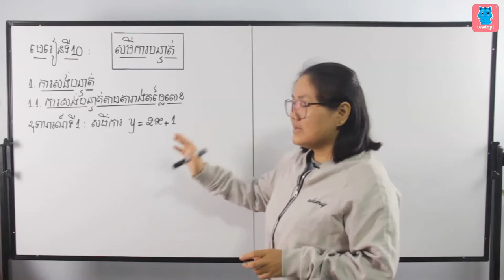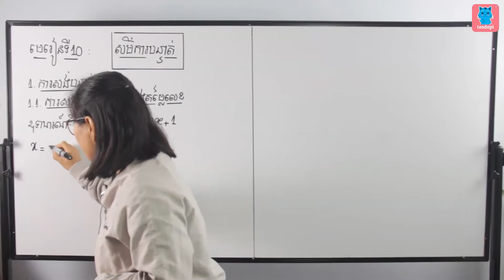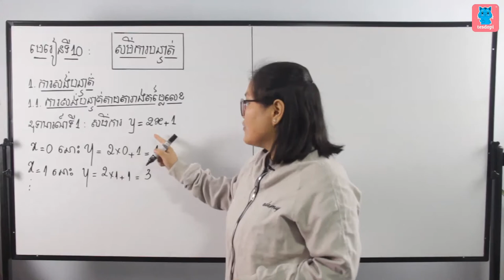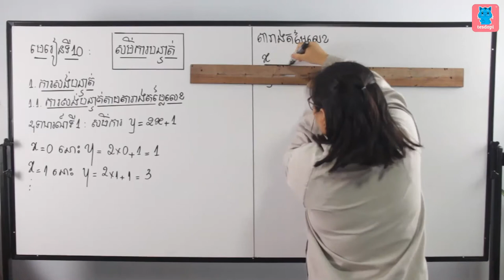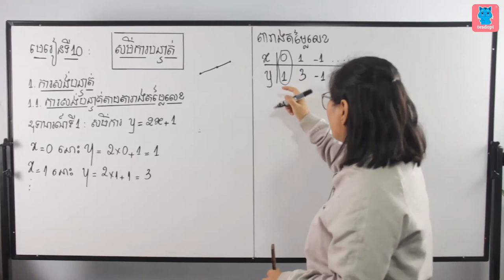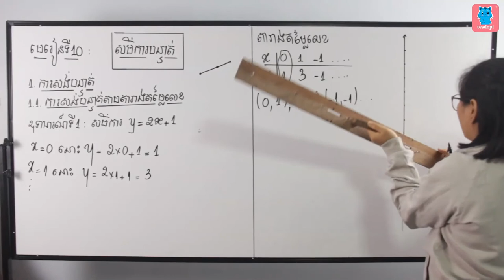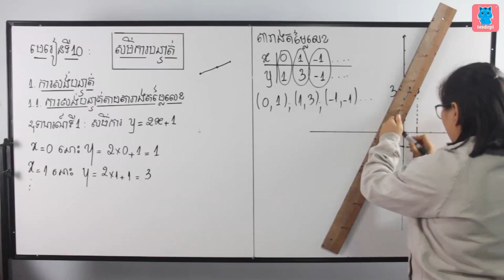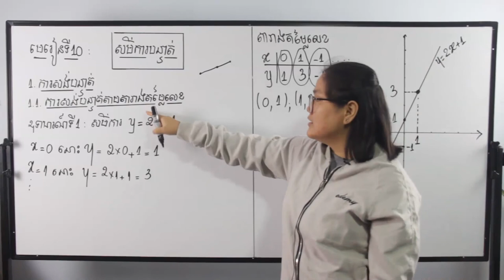M0910-V87-ការសង់បន្ទាត់តាមតារាងតម្លៃលេខ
រៀនបំប៉ន គណិត រូប គីមី ជីវៈ ខ្មែរ អង់គ្លេស ជាមួយ App តេស្ត១២ 🥇3$/ខែ រៀនបានគ្រប់មុខវិជ្ជា!